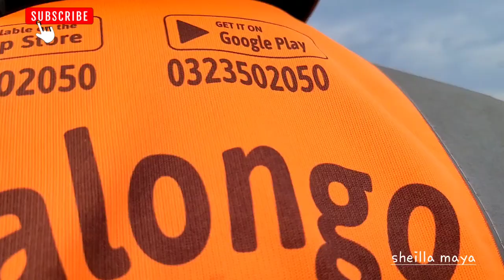Ngobe Road Bunamwaya: connecting Kabusu to Lweza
Welcome to my exploration of Ngobe Road in Bunamwaya, where we take a closer look at the developments in this growing area.
Ngobe Road has seen significant growth in recent years, with new businesses and infrastructure popping up all around. From restaurants to residential buildings, this area is becoming a bustling hub of activity.
One of the key features of Ngobe Road is its accessibility. With well-maintained roads and easy access to public transportation, getting around this area is a breeze.
The development along Ngobe Road is a testament to the growing economy and increasing opportunities in Bunamwaya. It's exciting to see the transformation of this once quiet area into a vibrant and thriving community.
Whether you're a resident or just passing through, Ngobe Road offers something for everyone to enjoy. With a mix of commercial and residential spaces, there's always something new to discover in this evolving neighborhood.
Thank you for joining me on this journey through Ngobe Road in Bunamwaya.